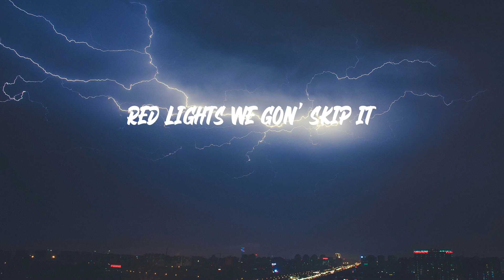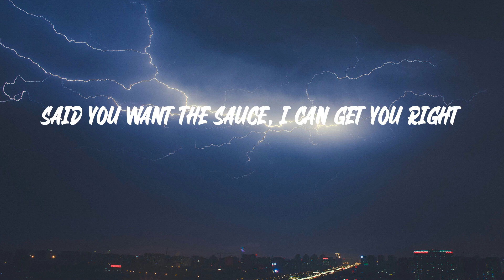Sleepy Hallow - Deep End Freestyle (Lyrics)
Sleepy Hallow - Deep End Freestyle

"Deep End Freestyle" lyrics:
Go off the deep end
I don't think you wanna go off the deep end
My body different
Shorty said she tryna kick it
I'm in her mouth sumn' like a dentist
Cookin' up, I'm in the kitchen
Big bro wildin' tryna catch a victim
I took a L, but now I'm back gang winnin'
Look, and I'm doin' well
Don't even ask how I'm livin'
Niggas ain't real, they cap
Ridin' round with a seal laid back
They told me to chill, I'm itching to clap
If I pull up somebody get whacked
Boy tie yo laces, niggas tripping
Red lights we gon' skip it
Fucked up, a new V we was dippin'
From the police, I was drillin'
Fuck it, let's skate on
Run up a bag with my bro gods (Bro)
Watch how I show off
Step in the room,
and she takin' her clothes off
I ain't even say much,
ain't even do much
They like "Sleepy, you too much"
Know I got a bag, right?
Huh, know I live a fast life?
Said that she fell in love,
met her last night
Said she want this shit for life
Girl you must be dumb,
no you not the type (What?)
No I'm not the type
I think I was lost in the past life,
came back now my cash right
Said you want the sauce, I can get you right
But it's heavyweight, not light
Bro keep the strap sumn' like a dyke
He be shootin', he dont like to fight
Aight, I could get you wrapped up like a gift
Smoked up like a spliff
Choppa tell 'em back up, or get hit
Got my racks up, now I'm lit
I could get you packed up in this bitch
And my blood blue, 'cause I'm crip
Fanny pack, full of hunnids (That's a fact)
I just reached out my waist,
see ya runnin (Fuck outta here)
Bitches say a nigga stuntin, (Stuntin')
Know how they hate that I came up from nothin'
Backed out, get the drum in (Baow, baow)
Imma show a nigga how I'm comin
I was down, now I'm up in (Now I'm up)
They was hatin' on me,
now they lovin' (Oh wait, hold on)